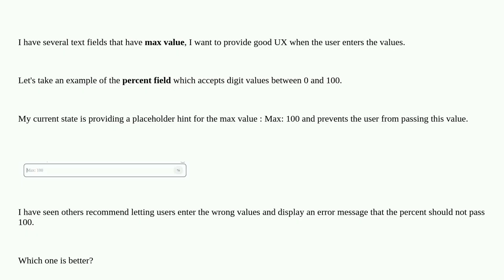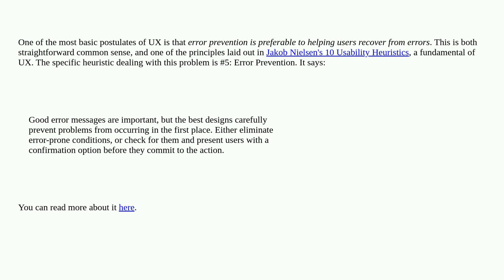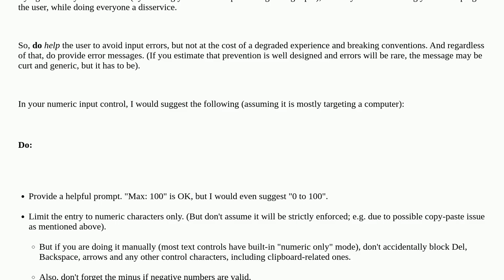Ux: Should I prevent users from passing max values or display errors when they do this?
Should I prevent users from passing max values or display errors when they do this?

A special thanks goes out to the awesome community

  textbox forms validation